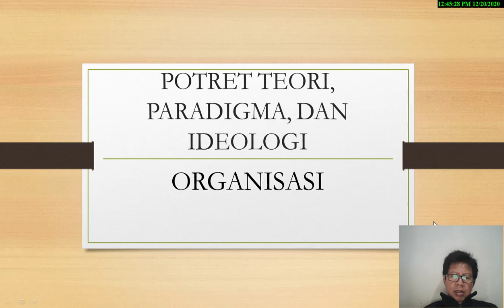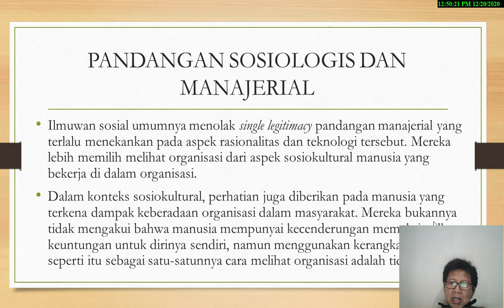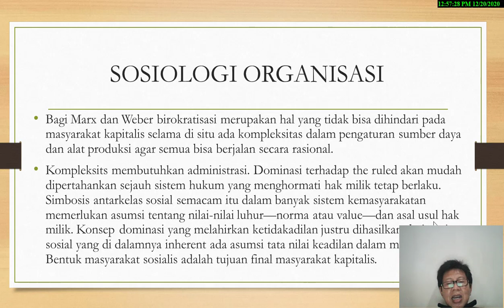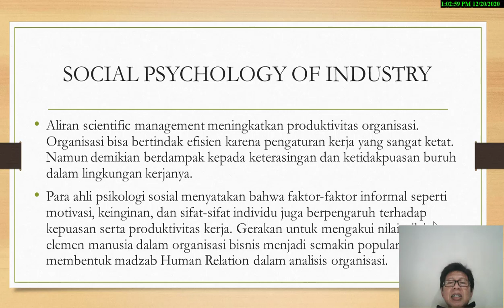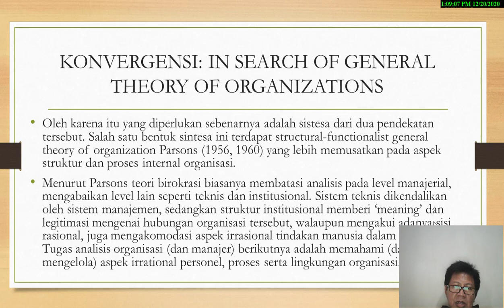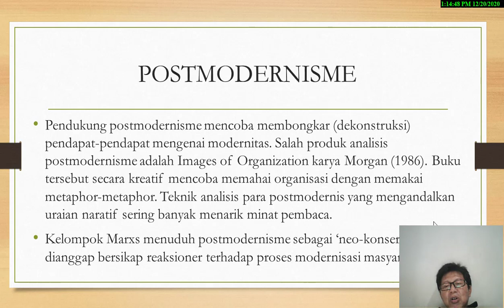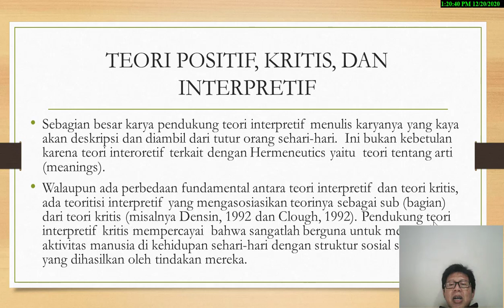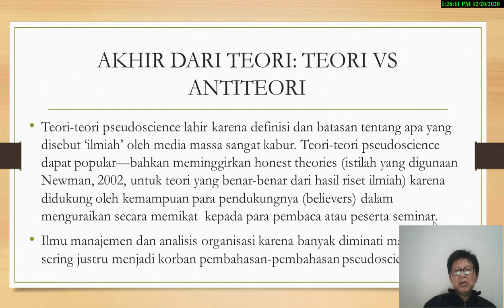PARADIGMA ORGANISASI_DR.H.AKADUN, M.PD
Paradigma organisasi dapat ditinjau perspektif ilmu ekonomi/manajemen, sosiologis, dan konvergen. Untuk jelasnya  simaklah videonya.